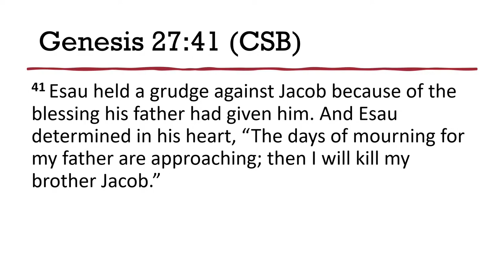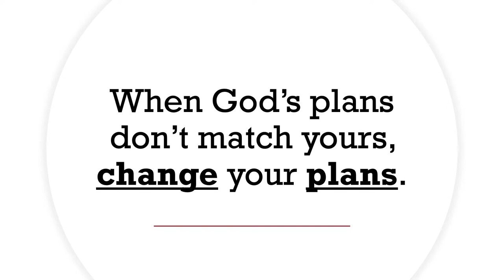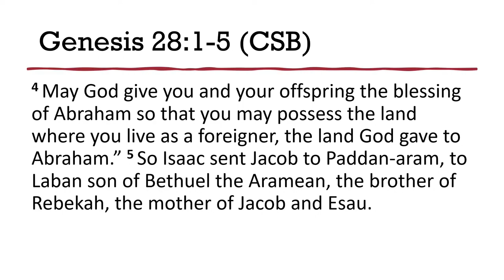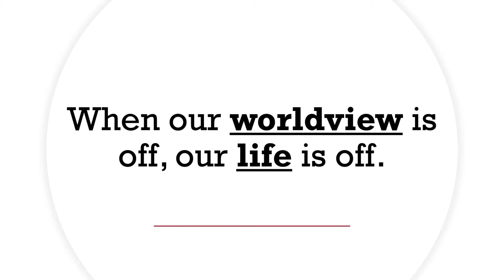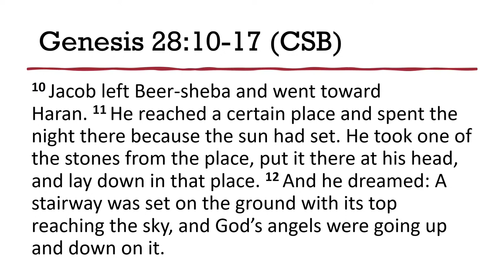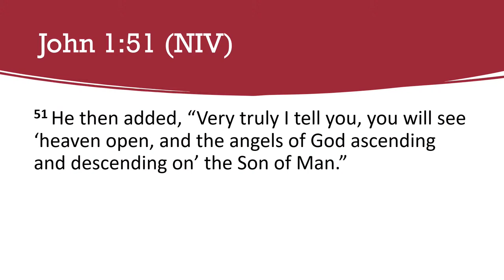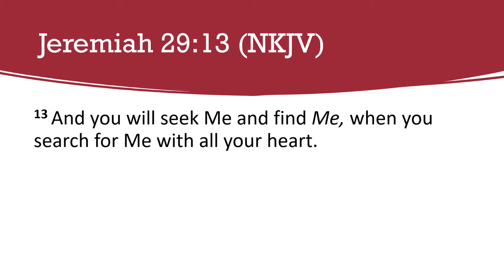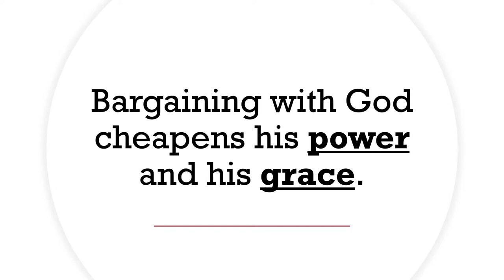When Worldviews Collide | 12/18/22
Sermon by Pastor Matt Atwell on 12/18/2022.
Series: Genesis
Passage: Genesis 27:41-28:22